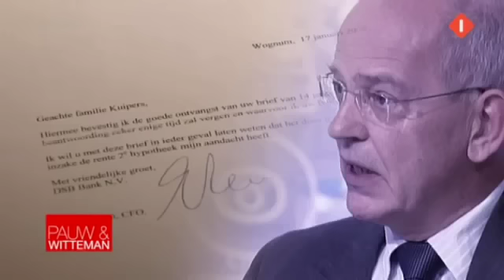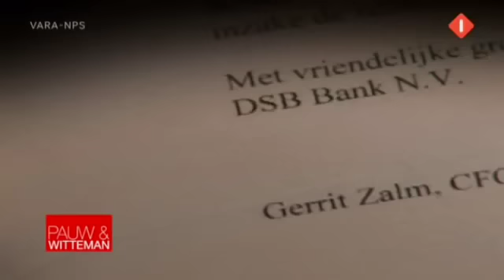Gerrit Zalm over de ophef rond zijn persoon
Gerrit Zalm kwam in opspraak vanwege zijn rol bij DSB. Na onderzoek van de toezichthouders concludeerde minister De Jager dat Zalm aan kan blijven als topman van ABN Amro.